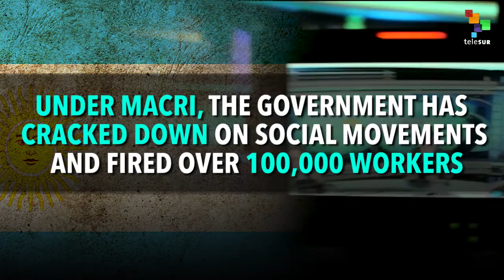The Argentine Government is Moving to Silence teleSUR in Argentina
teleSUR has called it a moved to censor the news outlet. teleSUR has been on air for more than a decade. And has been an important outlet for progressive politics and Argentine social movements. Under the new presidency of Mauricio Macri, the government has cracked down on social movements and fired over 100,000 workers.